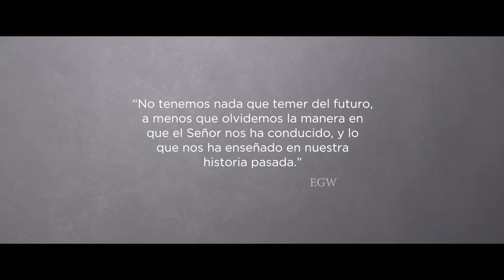78 Aniversario Universidad de Montemorelos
Te invitamos a que asistas virtualmente a nuestra celebración por el 78 Aniversario de la Institución